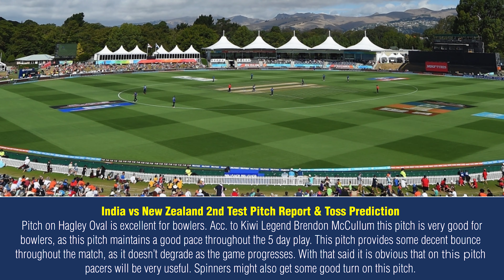India vs New Zealand 2nd Test Dream11 Team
KhelTalk provides you with the best Dream11 tips and Match Prediction. In this video you'll get IND vs NZ 2nd test's-

1. Match preview
2. Pitch Report
3. Toss Prediction
4. Team Updates
5. Dream11 Teams

You can use our dream11 team tips & win big prizes on dream11.